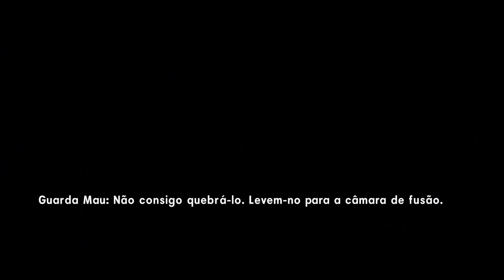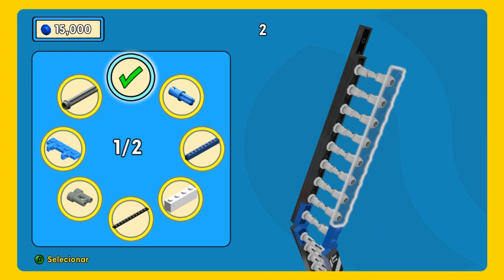The Lego Movie | Missões Principais 02/15 | RazuchiTV | Desde o Atari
LEIA ↴

HATERS: Eu ganho pro views e não por likes ou comentários. Quando mais vocês ve meus videos, mais rico eu fico, então, obrigado! :)

ATENÇÃO: A não ser que você queira, não precisa dar like, comentar, favoritar, se inscrever, nem nada. Mas se quiser, desde já muito obrigado! Se não, seja feliz. Ame seu amante, plante um filho, tenha uma arvore e escreva um vídeo... sei la, se alimente de luz, num sei!